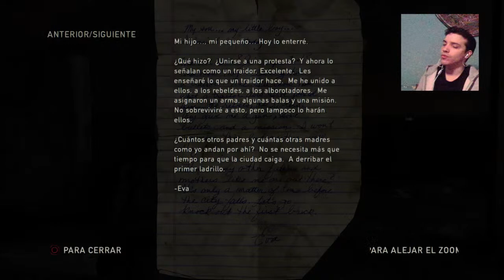THE LAST OF US | SOLOS Y ABANDONADOS #7 | DIRECTO GAMEPLAY ESPAÑOL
► ¡Sígueme!

INFORMACIÓN DEL CANAL :

DieStrife ► Series, Onlines, Reacciones, Tutoriales y  Películas de Videojuegos, Walkthrough Gameplay en Español.
Todo a una calidad de vídeo y gameplay muy buenas. IMPORTANTE si quieres ayudar al canal para mas y mejores aportes dar Me gusta en los vídeos. Por ultimo si el canal es de tu agrado puedes compartir el canal con tus amigos.

The Last of Us es un videojuego de terror, acción y aventura desarrollado por la compañía estadounidense Naughty Dog y distribuido por Sony Computer Entertainment para la consola PlayStation 3 en 2013. La trama describe las vivencias de Joel y Ellie, un par de supervivientes de una pandemia en Estados Unidos que provoca la mutación de los seres humanos en criaturas caníbales.

Su desarrollo comenzó en 2009, poco después del lanzamiento del anterior juego de Naughty Dog, Uncharted 2: El reino de los ladrones y recayó en Bruce Straley y Neil Druckmann.​ Uno de los aspectos centrales de la narrativa del juego viene dado por el vínculo entre sus protagonistas, interpretados por los actores Troy Baker y Ashley Johnson.​ Algunas de las influencias que permitieron establecer ciertos conceptos de The Last of Us incluyen el documental Planeta Tierra (2006),​ los libros La carretera (2006), El mundo sin nosotros (2007) y City of Thieves (2008), así como las películas No Country for Old Men (2007) y Gravity (2013).​ Gustavo Santaolalla, Andrew Buresh, Anthony Caruso y Jonathan Mayer estuvieron a cargo de la composición de la banda sonora.

Su revelación en diciembre de 2011 generó una considerable expectativa por parte del público, principalmente por la reputación de la desarrolladora con las series de Crash Bandicoot y Uncharted.​ Tras su estreno se hizo acreedor de críticas mayormente favorables que elogiaron aspectos como la narrativa, la mecánica de juego, el diseño visual y sonoro, la caracterización de los personajes y la forma en la que se representan los personajes femeninos.​ De igual manera gozó de considerables ventas que lo ubicaron como la mejor recepción comercial de un juego original desde L.A. Noire en 2011 y el título más rápidamente vendido de la consola ese año,​ además de obtener más de 240 premios en su haber como el «Mejor juego del año». Pasado un tiempo, Naughty Dog distribuyó varios paquetes de contenido descargable que amplían el contenido original, entre los cuales sobresale The Last of Us: Left Behind, que relata las vivencias de Ellie y, su mejor amiga, Riley, antes de los sucesos de The Last of Us. A mediados de 2014 se estrenó The Last of Us Remastered, una versión mejorada para PlayStation 4​ y dos años después, se anunció la secuela The Last of Us Part II,​ que fue estrenada el 19 de junio de 2020.​

A principios de 2020 HBO anunció el desarrollo de una serie de televisión a cargo de Druckmann y Craig Mazin, cuyo estreno ocurrió en enero de 2023